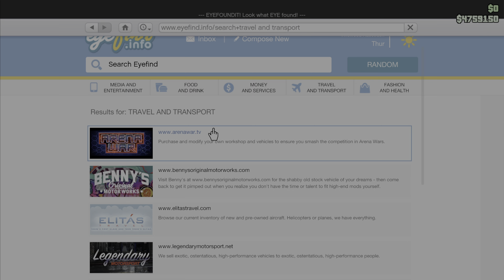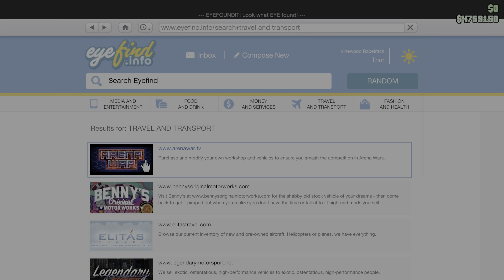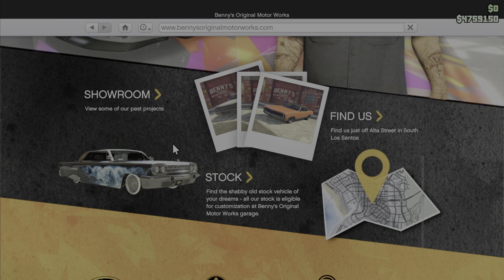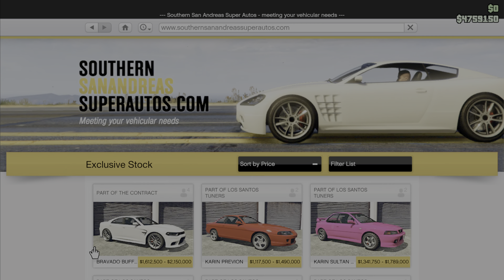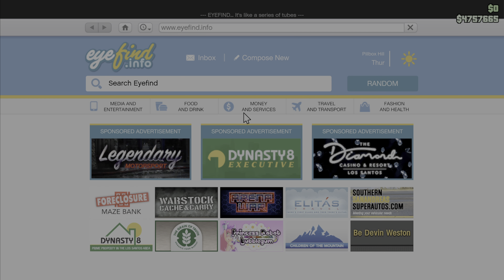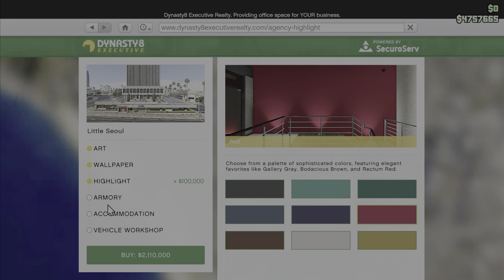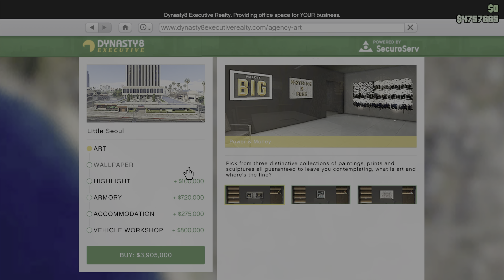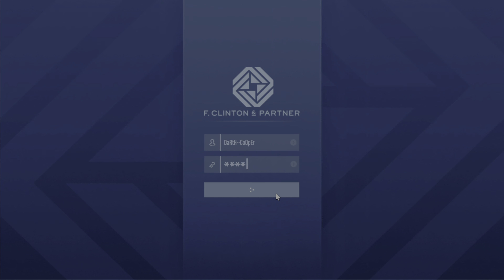(PS5) GTA Online: The Contract - #1 - The Beginning - Buying a Office - First Contract